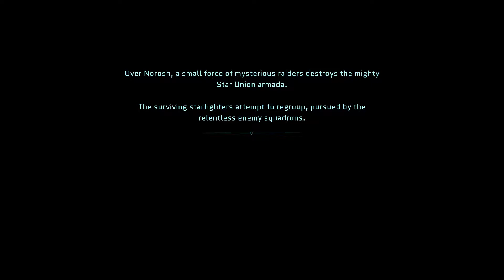Star Renegades Looks Unbelievably Good!